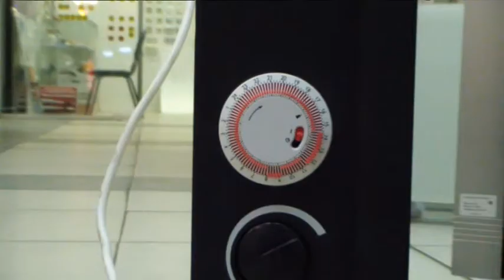Электрический конвектор WWT CH-08TT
Производитель: World Wide Technics Канада
Мощность регулируется: 750/1250/2000 Вт
Площадь обогрева: от 5 до 20 кв.м. в качестве основного обогрева
Встроенный тепловентилятор позволяет быстрее нагревать помещение.
Механический термостат с 24-х часовым таймером.